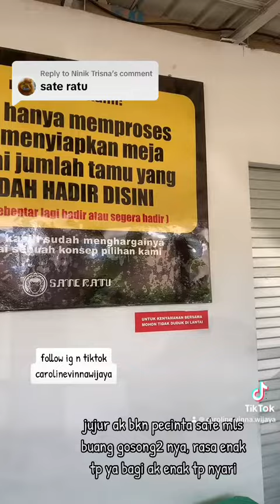kuliner jogja! sate ratu